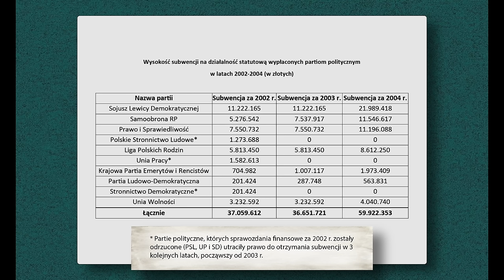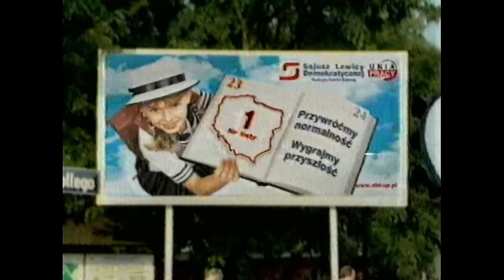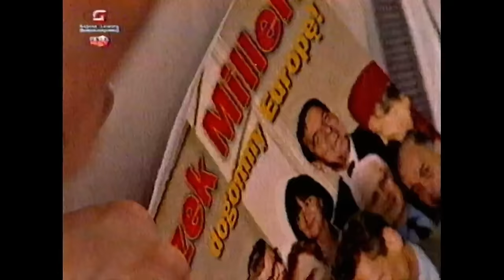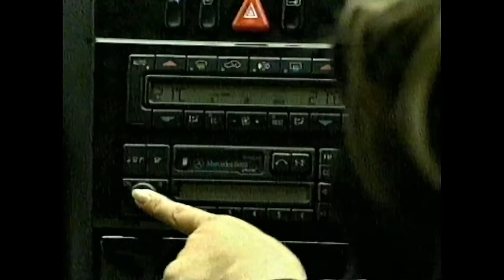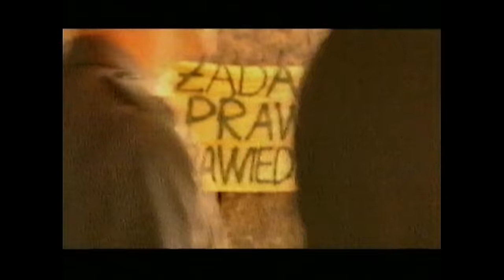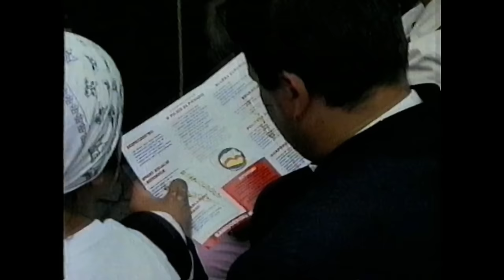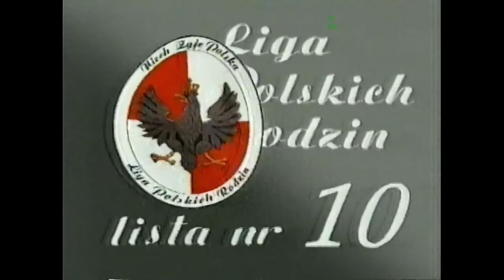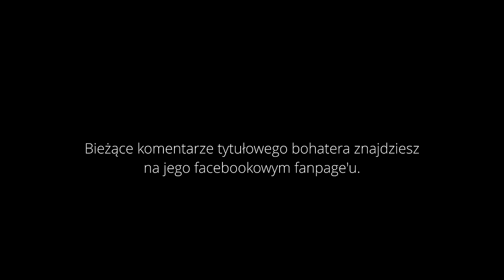Lewoskręt 2001 | Dudek o Historii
Wykorzystano utwory:
Outro: Rattlesnake Railroad by Brett Van Donsel  2015 - @BVanDonsel